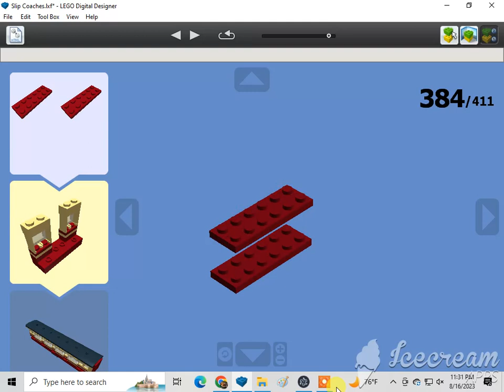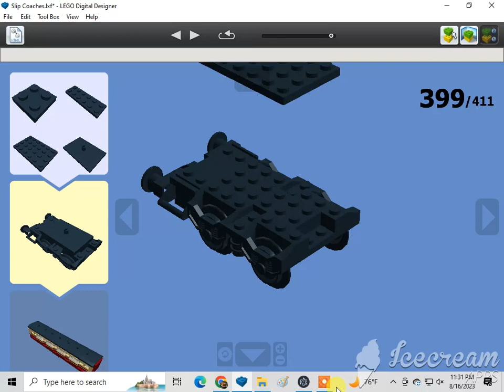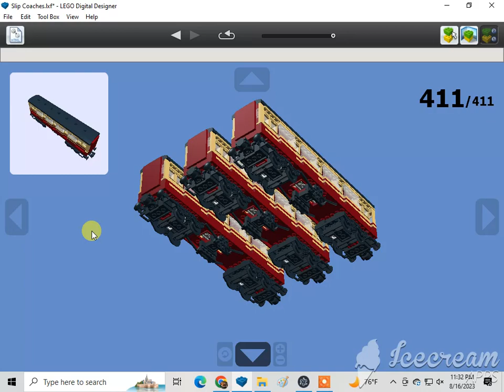How To Build A Lego Slip Coaches 5/5🇬🇧